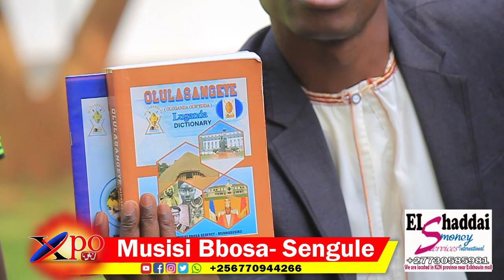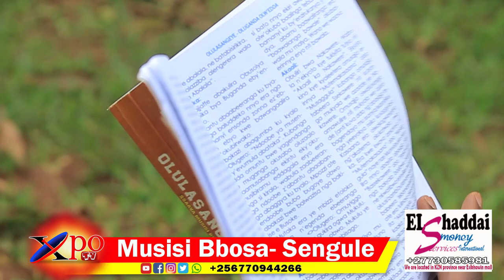Ekitibwa na'makulu ga'manya ga' Kabaka part 2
FOLLOW THE LINKS TO CONNECT WITH XPO TV